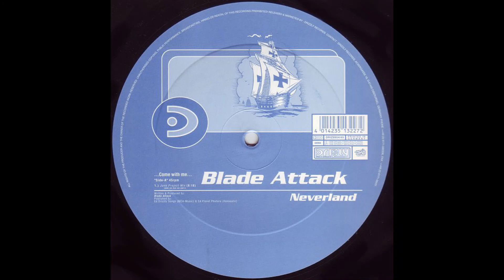Blade Attack - Come With Me (Junk Project Remix) (Drizzly, 1999, Hard Trance Heavy Flashback)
Label: Drizzly ‎– DRIZ9904/45
Country: Germany
Released: May 1999